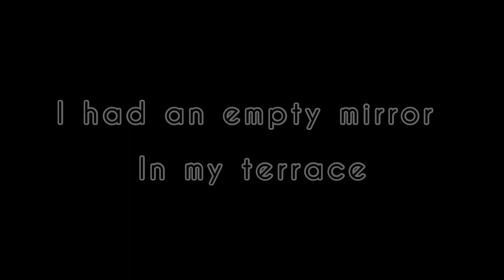old mirror makeover || frameless mirror makeover || decorating mirror at home